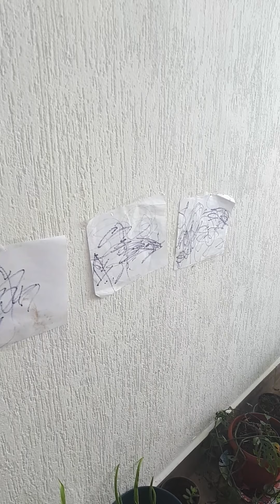Reconectando con "lo verde"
En este video muestro las plantas sembradas en la casa de Gran San Pedro Cholul, así como intentos fallidos en un esfuerzo más de trabajar con la tierra, aunque sea a nivel micro. Cómo es de suponer, es más fácil escribirlo que hacerlo. Pero hay que hacerlo